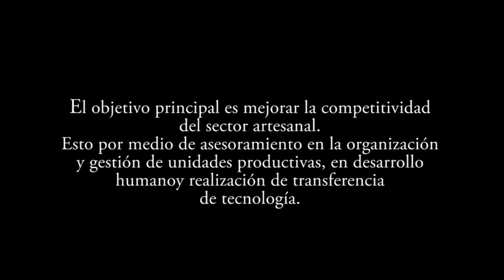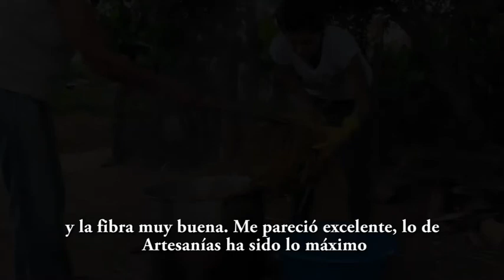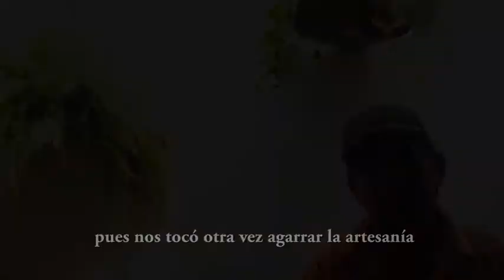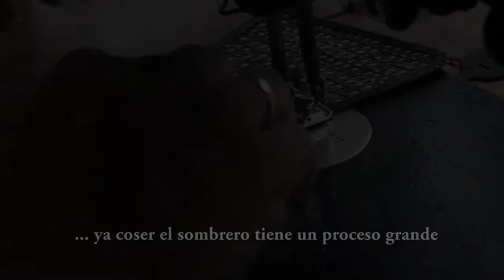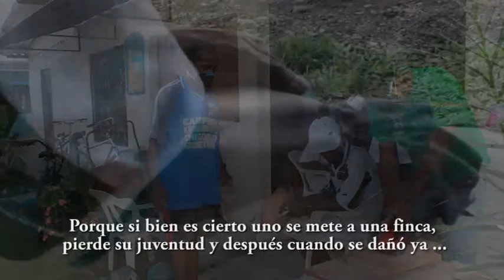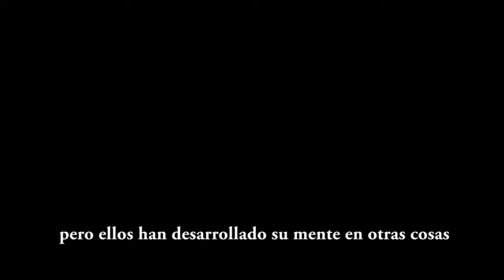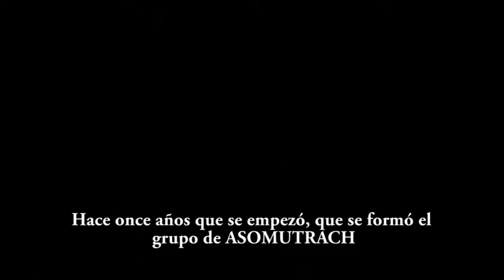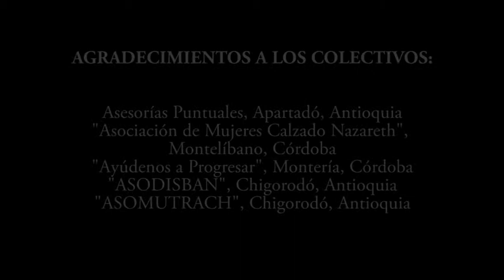mapas 1 Artesanías de Colombia